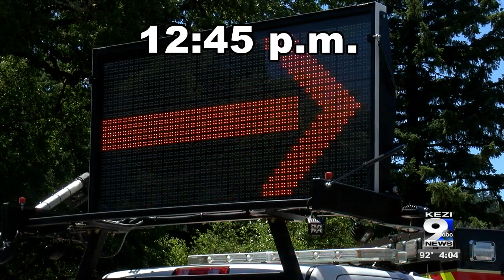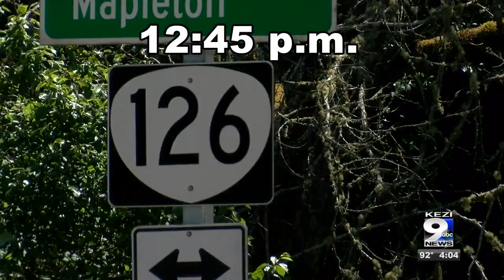Minute-by-minute breakdown of North Bend triple murder, Springfield kidnapping